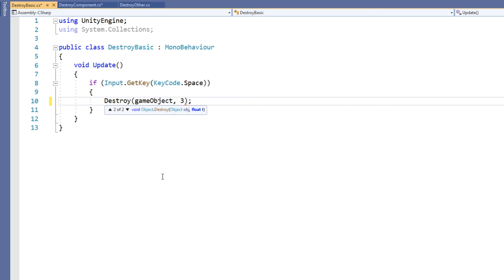C# Destroy in Unity! - Beginner Scripting Tutorial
How to use the Destroy() function to remove GameObjects and Components at runtime.